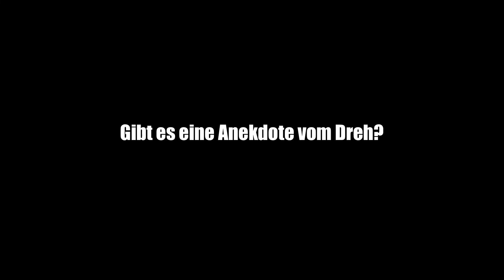Illusion - Interview Wolfgang Seidenberg, Schauspieler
"Das Thema sind Bilder, die in uns stecken und wie wir die Möglichkeit bekommen können, sie zuzulassen." Wolfgang Seidenberg über seine Rolle, die Thematik des Filmes und die Dreharbeiten
zu dem Kinofilm ILLUSION - auf DVD, Blu-ray und als online Stream erhältlich
Deutschlandpremiere: Hofer Filmtage 2013

Buch & Regie: Roland Reber
mit: Carolina Hoffmann, Antje Nikola Mönning, Wolfgang Seidenberg, Marina Anna Eich,
Andreas Pegler, Christoph Baumann, Ute Meisenheimer, Claire Plaut, Thomas Kollhoff

Pressestimmen:
„Es ist als hätten David Lynch und Helge Schneider zusammengearbeitet.“ (Süddeutsche Zeitung)
„Mal entlarvend komisch, dann sinnlich erotisch!Traumwandlerischer Seelenstriptease!“ (Deadline Filmmagazin)
„Hocherotisches Ensemble-Drama.“ (kino.de)

Inhalt:
„Ein Film über den Menschen und seine Verstecktheit, Verlogenheit und Alltäglichkeit.“ (Roland Reber)
Acht Menschen, die unterschiedlicher nicht sein können, treffen in einer Bar aufeinander. Für eine Nacht entfliehen sie ihrem in Ritualen erstarrten Alltag und begeben sich auf eine Reise in ihre Gedankenwelt, zu  ihrer ureigensten Lust. Unterdrückte Wünsche, sexuelle Phantasien und Ängste kommen zum Vorschein und längst vergessene Erfahrungen wieder ans Licht. Der Abend nimmt seinen Lauf …
Ein bildgewaltiger Reigen zwischen Realität und Illusion, ein Karussell der Emotionen mit spannenden Wendungen.